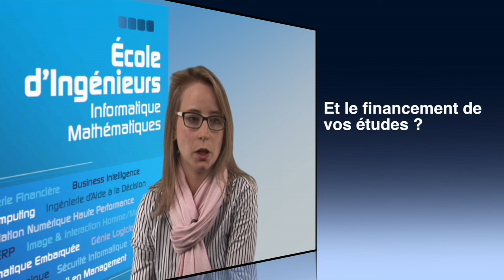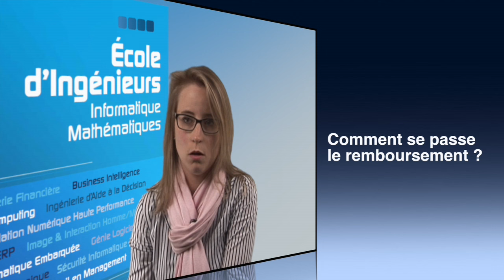Itw Pauline PEDUSSEL